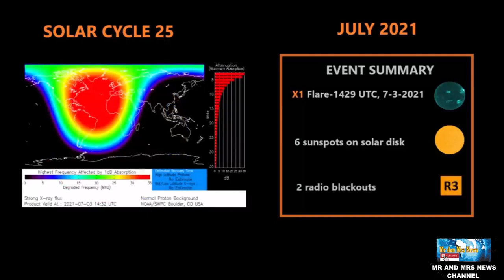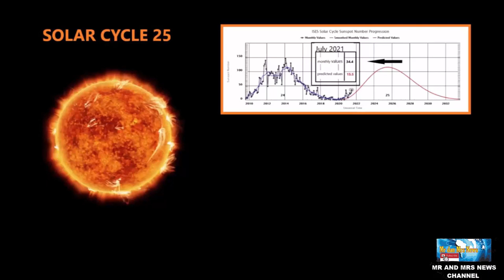WAH !! GEMPA DI MATAHARI TERDETEKSI DI SOLAR CYCLE 25 ( Sun quake Detection )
TERIMAKASIH !!

Gempa matahari adalah getaran seismik yang terjadi di matahari. Helioseismologi lokal telah mengungkapkan suar yang disertai dengan getaran akustik (gempa matahari) yang menyebar di bawah permukaan yang terlihat. Mekanisme gangguan suar, yang berasal dari atmosfer matahari tinggi, tidak diketahui pasti. Kemajuan terkait gempa matahari sangat signifikan. Sebuah penelitian telah mendemonstrasikan bahwa hanya sebagian kecil, kurang dari 10-3 dari energi suar yang diperlukan untuk memicu transien seismik di fotosfer. Meski begitu, hanya sebagian kecil suar yang dijaitkan dengan gempa matahari. Alexander Kosovichev dari Institut Teknologi New Jersey mengatakan mendeteksi gempa Matahari pertama dari Siklus Matahari 25 (Solar Cycle 25). Itu beriak menjauh dari suar Matahari kelas X1.5 pada 10 Mei 2022.Seperti namanya, gempa Matahari adalah episode aktivitas seismik di Matahari yang mirip dengan gempa Bumi, tetapi jauh lebih kuat.Dengan mempelajari gempa Matahari dapat membantu para ilmuwan memahami hubungan antara bintik Matahari dan bagaimana itu menghasilkan semburan Matahari yang kuat.sama seperti gempa Bumi, getarannya beriak melalui bagian dalam Matahari, tetapi dengan perbedaan yang masih menjadi misteri. Gelombang kompresi dipercepat hingga 250.000 mil per jam saat gempa bergerak melalui Matahari sebelum tiba-tiba menghilang.Matahari sendiri mengalami siklus 11 tahun di mana aktivitas bintik Matahari dan suar meningkat ke puncaknya sebelum menurun.Saat ini, Matahari sedang berada di siklus yang semakin intensif. Dengan kata lain, tidak menutup kemungkinan para ahli akan mendeteksi lebih banyak gempa Matahari dalam beberapa tahun mendatang.